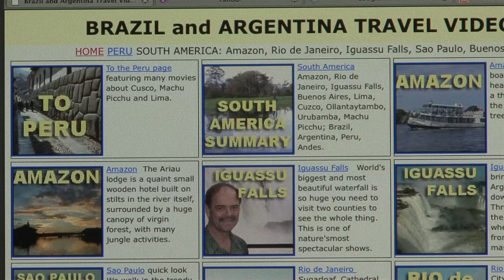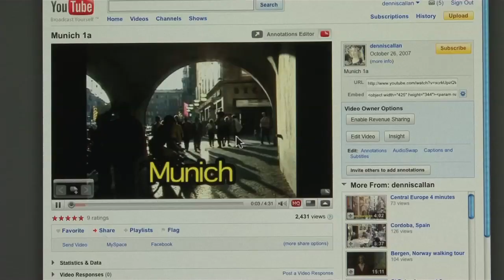tourvideos.mov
is our new web site that has listings of nearly 500 travel movies, covering Europe, South America, Egypt and more.  These movies are all free, and provide detailed information about the worlds most fascinating places to help you prepare for future trips and also re-live journeys you have already taken. The videos are educational and entertaining, filling you in on the history and modern life while suggesting how to best see these amazing places.  Our selection of sights and informative descriptions place a special emphasis on history, art, architecture, design, culture and modern life, with walking tours that explain where to go.